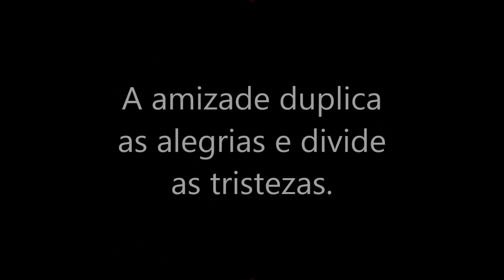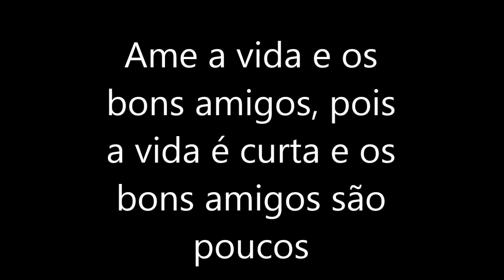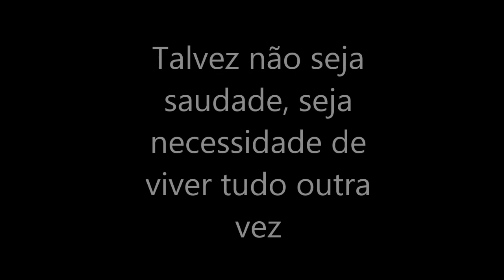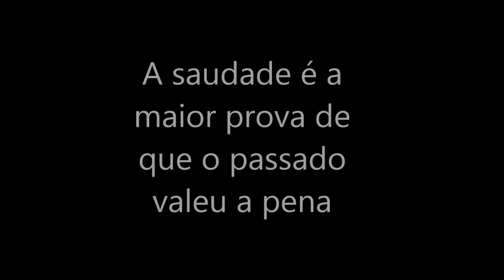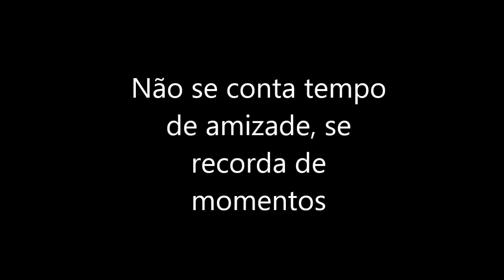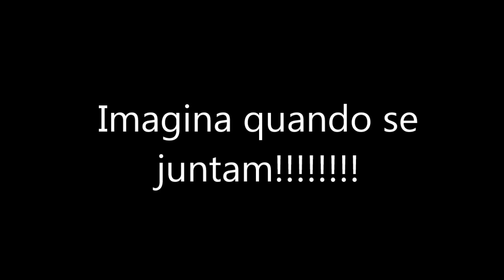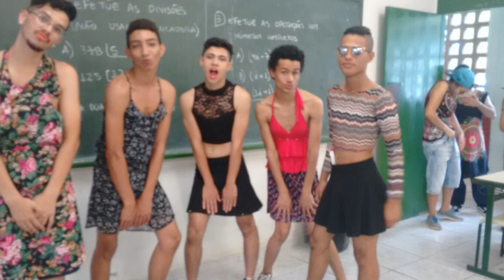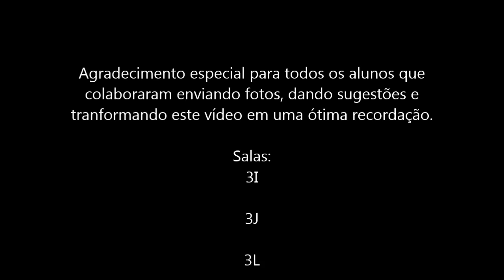Terceirao 2015 E.E.Filinto Muller - 3I/3J/3L/3M/3N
Momentos de 2015 com os melhores terceiros que poderia existir!!!